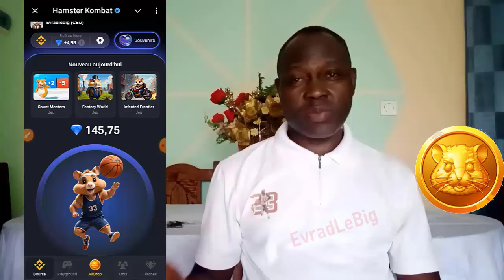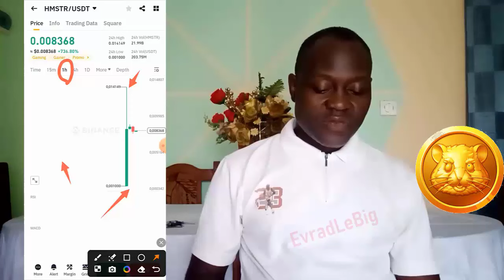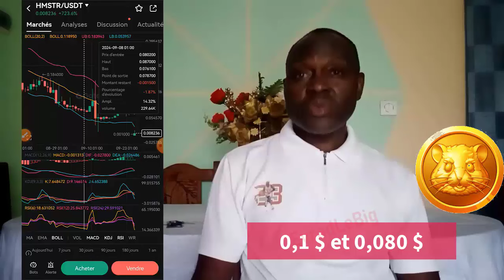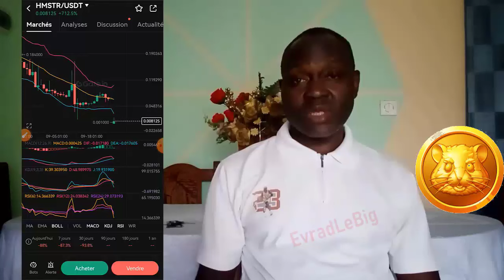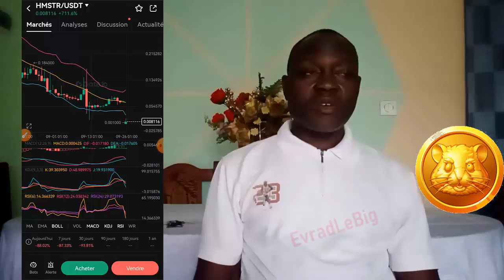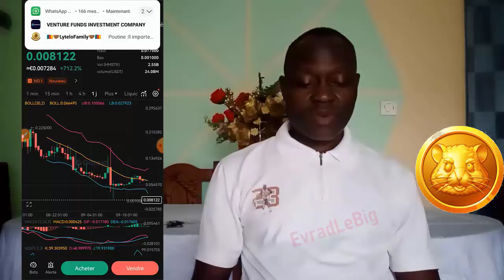Hamster Kombat 🙈 : un listing très très agaçant 😡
Les hamsters sont malades, un listing pas convainquant. je joueurs pensent à un SCAM.
Mon point de vue.

Rejoignez l'opportunité  de gagner le airdrop HMSTR à la saison 2.

💥 Rejoignez le groupe WhatsApp UnTrade
(UnTrade est un bot de Trading algorithmique qui te permet de gagner passivement de l'argent sur le trading, il vous faut 380$ au total minimum pour commencer. Plus de renseignements dans le groupe WhatsApp)
🚨 Binance vient de lancer son bot de minage gratuit sur TELEGRAM🔴
Veuillez vous positionner maintenant.
Projet à suivre dans les jours à venir.